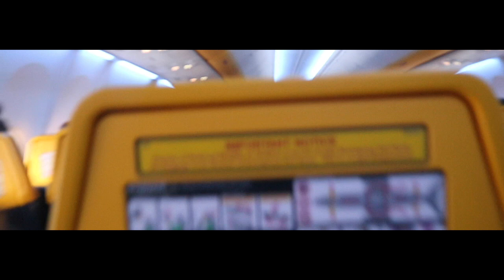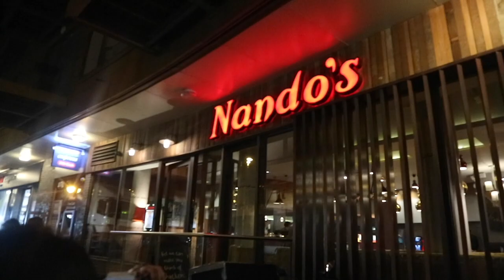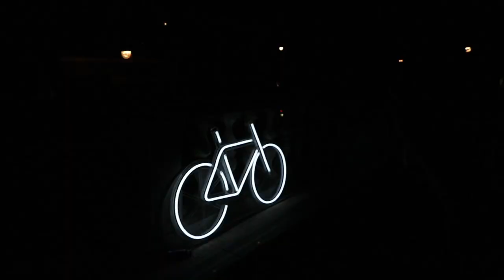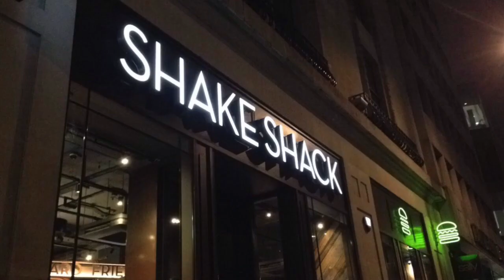First Time in London!!🇬🇧 | Ruth - Anne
Hi guys its Ruth - Anne!

Finally after a long time I finally had the chance to visit and travel to London for the first time! But not only that I got to travel with my friends too! Just wanted to share my time spend in London. Hope you guys enjoyed watching as much as we enjoyed it there!

xoxo, ruthanne
Show some love to my friends and follow them on Instagram!

All credit is given to the owner of whom sounds I used! Thank you!